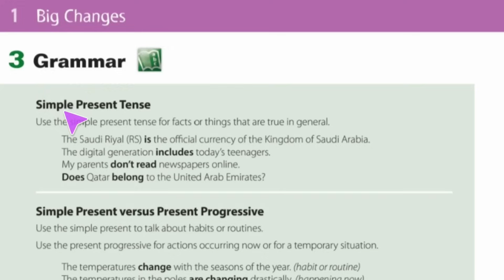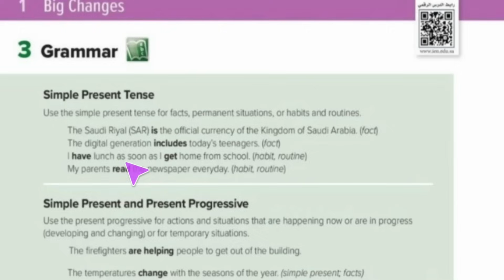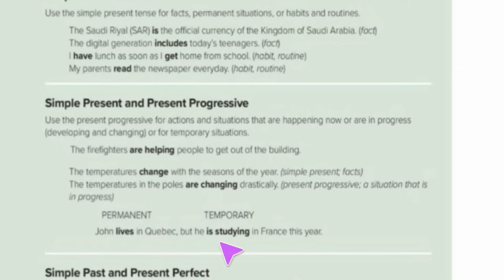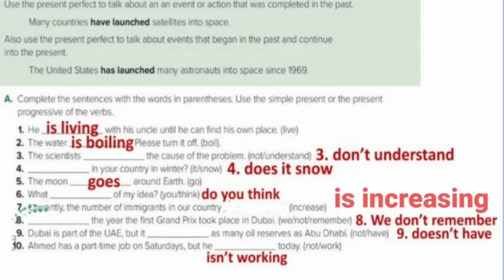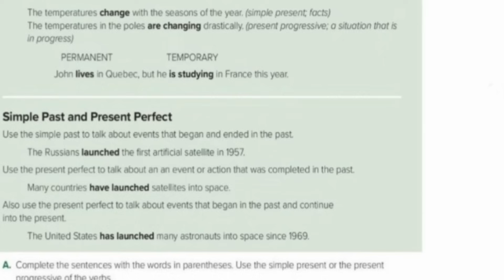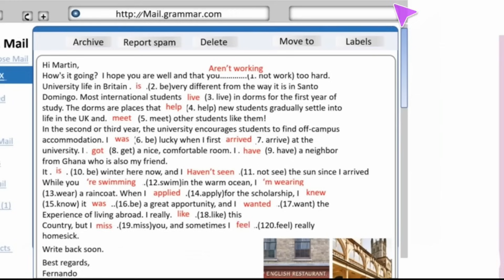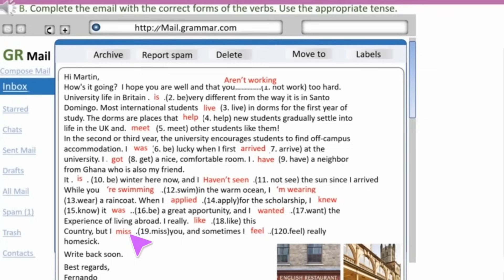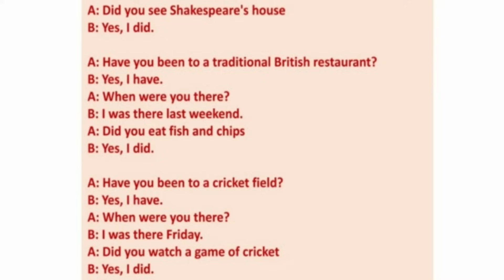انجليزي mega goal 1 الوحدة الأولى big changes للصف الأول ثانوي مسارات Grammar الفصل الدراسي الأول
انجليزي 1.1 الوحدة الأولى Grammar صفحة 8-9 للصف الأول ثانوي الفصل الدراسي الأول